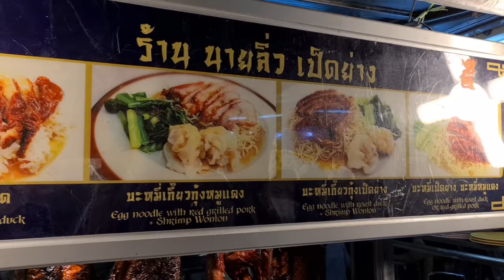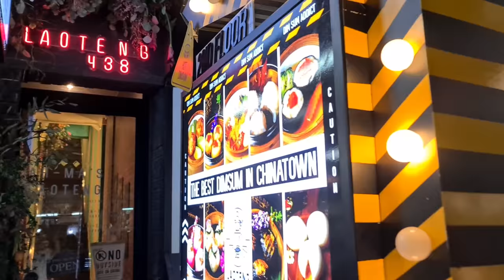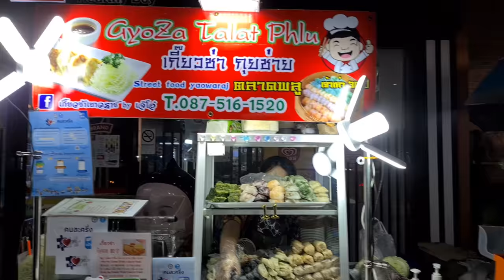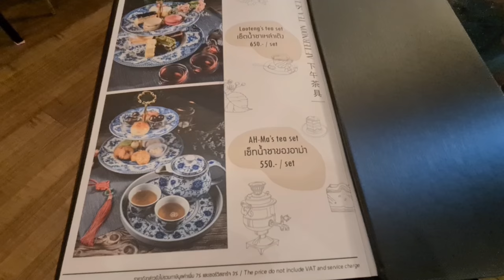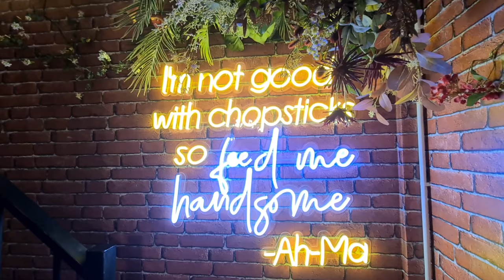Bangkok Chinatown 疫情中曼谷唐人街最update情況